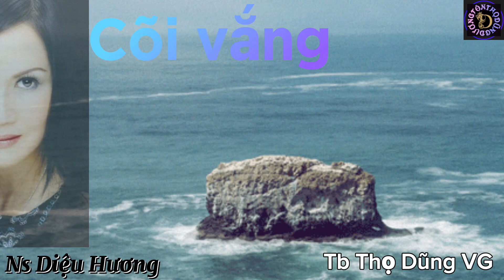Cõi vắng (Ns Diệu Hương)-Tb: Thọ Dũng VG